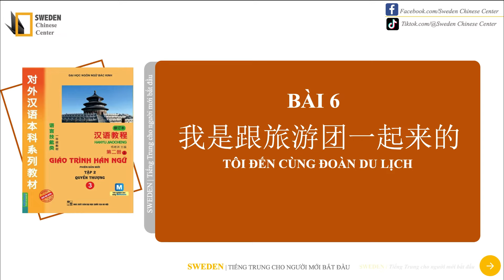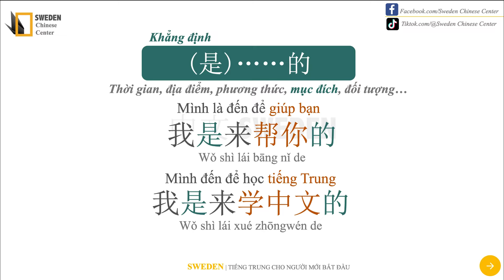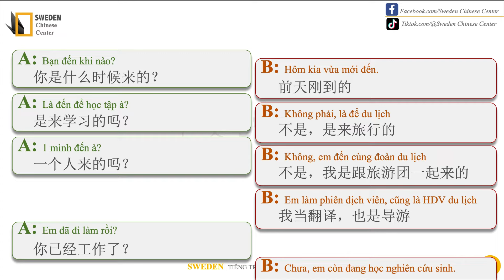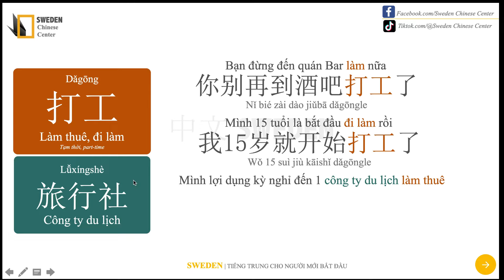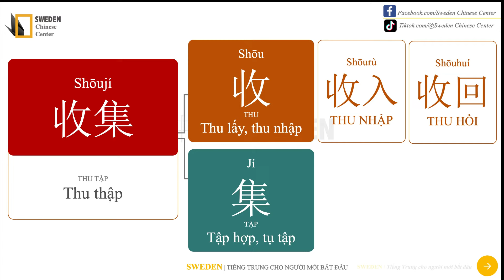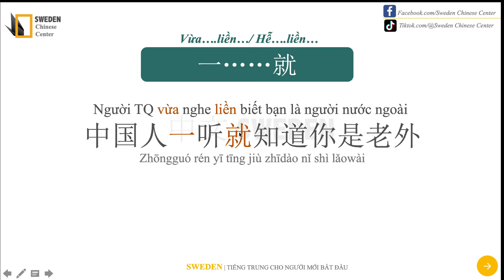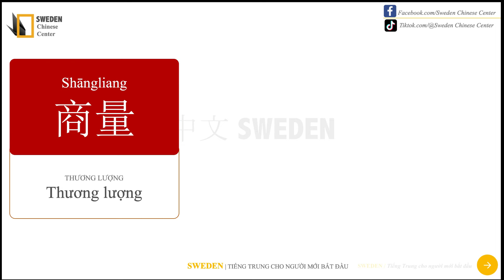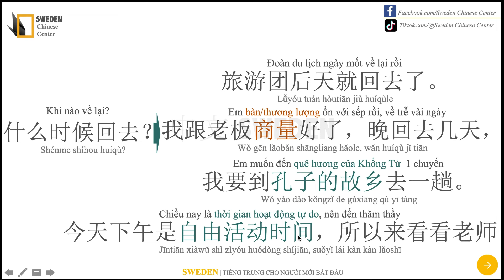HÁN 3 | BÀI 6 - PHẦN 1: TÔI ĐẾN CÙNG ĐOÀN DU LỊCH | Tự học tiếng Trung HSK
KHOÁ HỌC ONLINE SWEDEN:
Sweden có mở lớp tiếng Trung HSK 1 Online, dành cho những bạn muốn bắt đầu học tiếng Trung.

Trong khoá học, các bạn được:
LUYỆN ĐỦ 4 KĨ NĂNG: NGHE - NÓI - ĐỌC - VIẾT

🔸 Chỉ rõ và chỉnh sửa kĩ CÁCH PHÁT ÂM
🔸 Có chỉnh sửa BÀI TẬP VỀ NHÀ
🔸 Tham gia GROUP FACEBOOK để giải đáp thắc mắc, trao đổi học hỏi.
🔸 Cuối khoá có hướng dẫn HSK 1 và thi khẩu ngữ HSKK sơ cấp

Qua Zalo/điện thoại:
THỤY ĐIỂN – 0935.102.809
hoặc:
Page Facebook:

Các bạn có thể mua SÁCH NGỮ PHÁP hay ở link này:

👉Bạn nào cần mua sách, hãy nhắn ngay Sweden nhé.

CẤU TRÚC CỐ ĐỊNH TIẾNG TRUNG ỨNG DỤNG:
Tiki:

HỌC NHANH NHỚ LÂU NGỮ PHÁP TIẾNG TRUNG:
Tiki:

GIÁO TRÌNH NGỮ PHÁP HÁN NGỮ HIỆN ĐẠI:
Tiki: